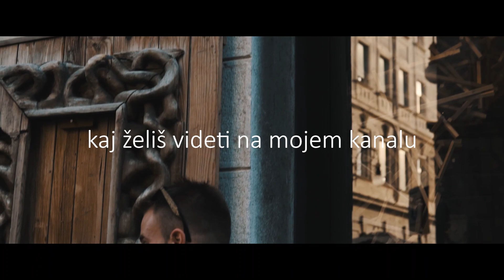Šov Ljubezen po domače zaigran? (Q/A)